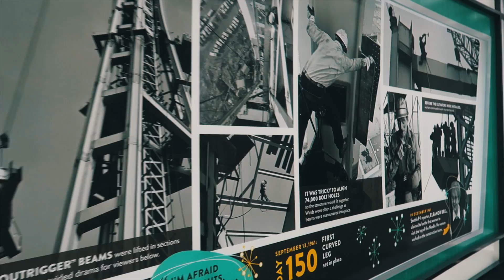George Pop Ep 76 Visitando mi familia en Seattle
El George POP es un Vlog donde hacemos una crónica de los diferentes sitios donde me presento.  En este espacio conocemos lugares y especialmente venezolanos que se encuentran alrededor del mundo.